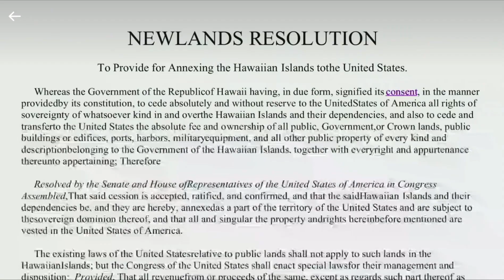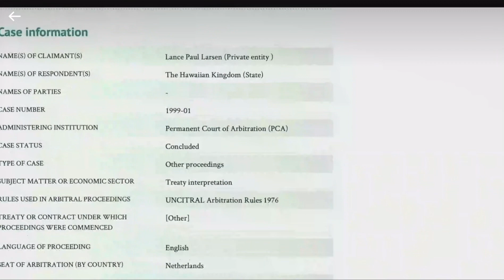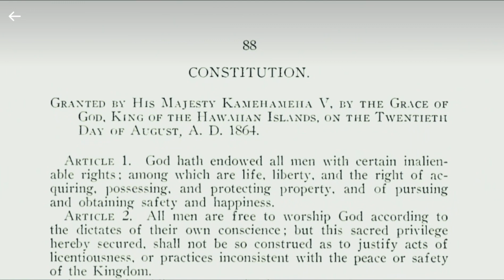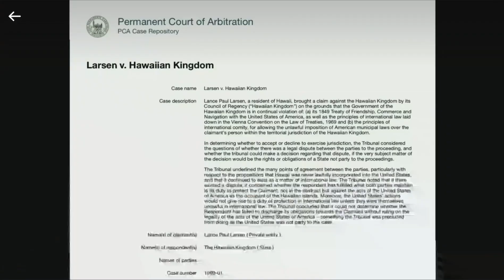Jason Scott Lee introduces a short film explaining Hawaiis occupation and Council of Regency.